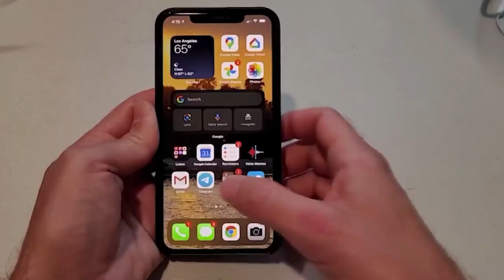'Log Off Movement'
A New Student Movement Wants You to Log Off
Emma Lembke, 19, is encouraging her peers to reduce their time on the internet and rethink their relationship to it